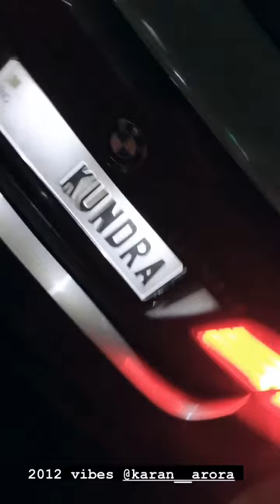Karan Kundrra 🐺 with Karan Arora 2012 vibe